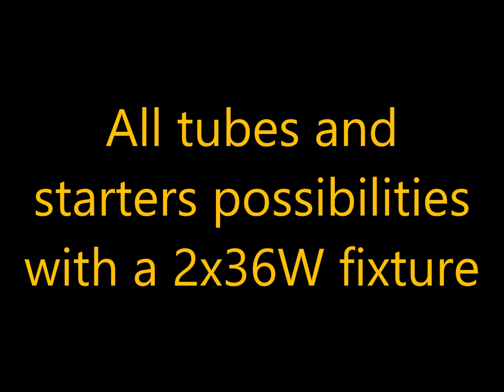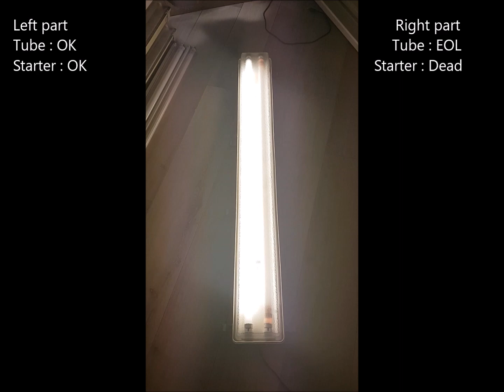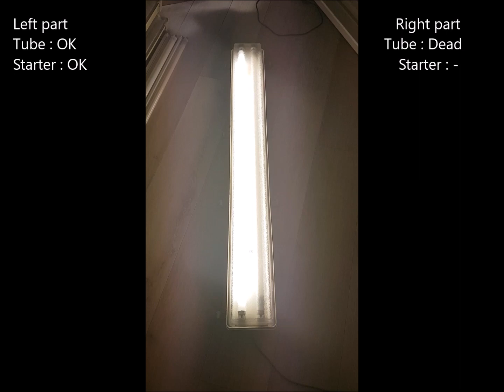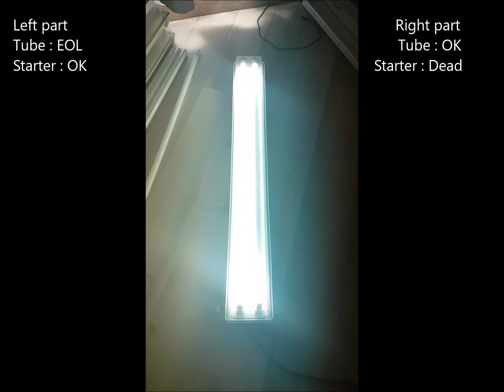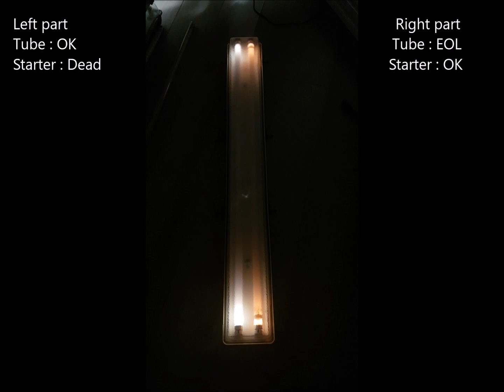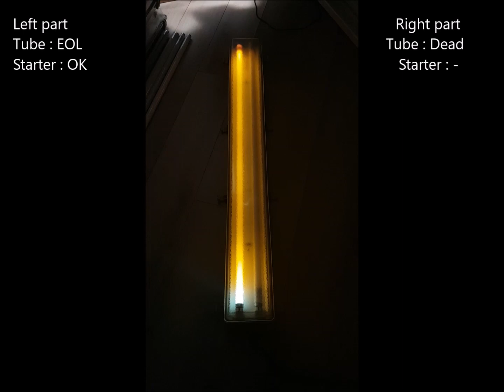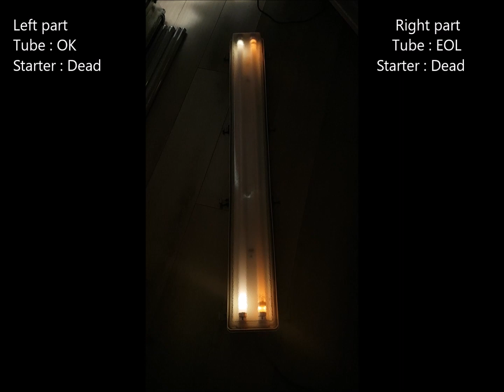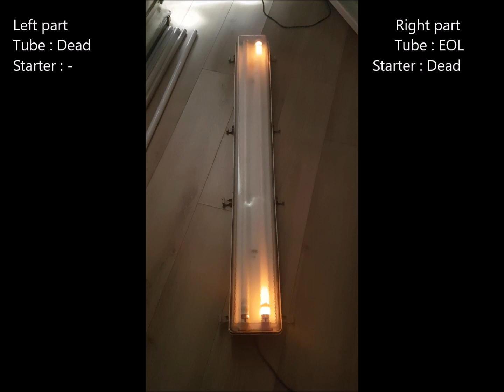All possibilities with a 2x36W fixture